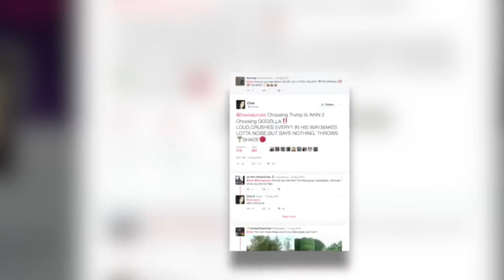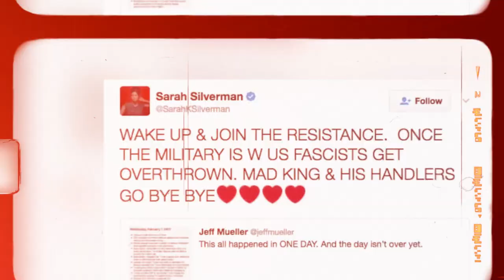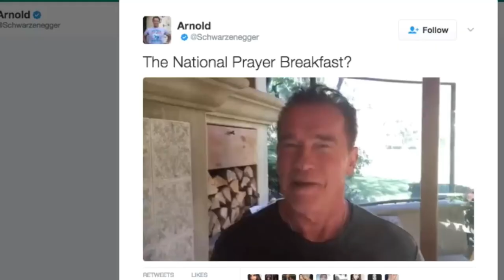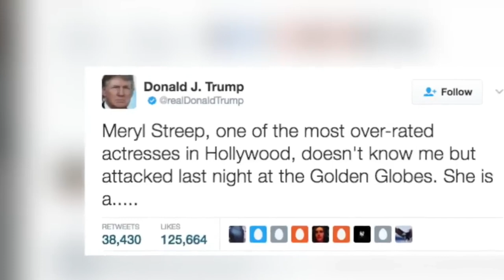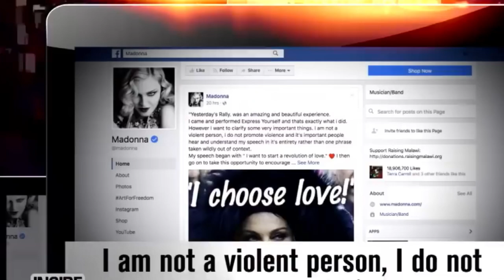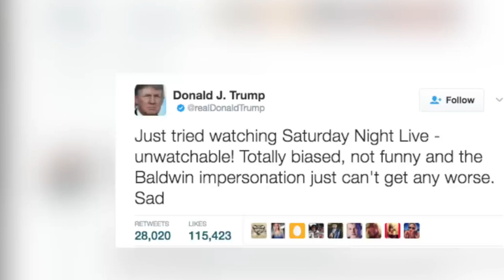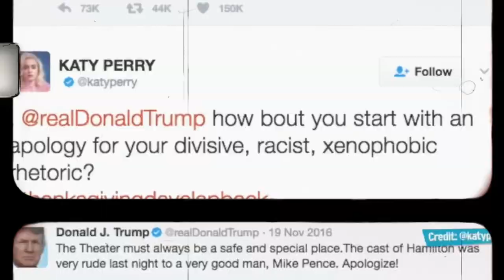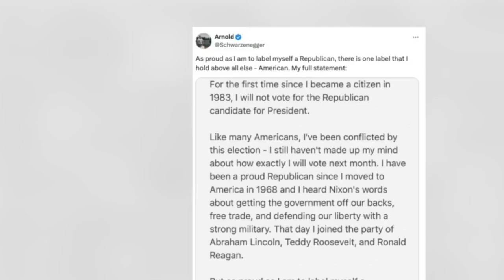Why the Most Powerful Celebrities Hate Trump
To say these celebrities dislike Donald Trump would be an understatement. Welcome to ZuriVision TV! Today, we're spotlighting the famous faces who harbor deep animosity towards the 45th President of the United States, Donald Trump. Our list of celebrities who can't stand Trump includes George Clooney, Meryl Streep, Arnold Schwarzenegger, and more! Which celebrity do you think might run for the U.S. presidency in the future? Dwayne "The Rock" Johnson? Tom Hanks? Dolly Parton?

Our videos' material is just meant to be watched for entertainment value. Although we may incorporate elements of fiction, rumors, and reality, viewers should not consider any of the content to be factual or authoritative. Enjoy, but in moderation.